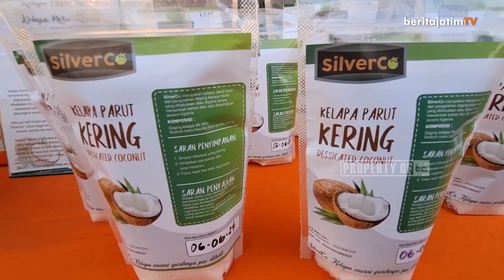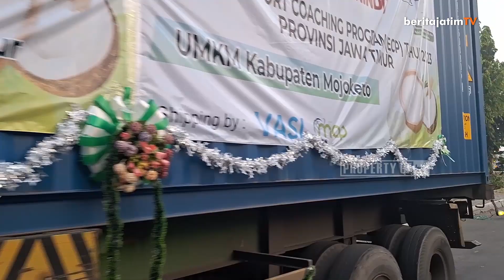PERDANA, IKM DI MOJOKERTO EKSPOR PRODUK KELAPA KERING KE QATAR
Bupati Mojokerto Ikfina Fahmawati melepas ekspor 25 ton produk olahan kelapa kering senilai 24.000 US Dolar ke Qatar di halaman salah satu pabrik di Desa Mlirip, Kecamatan Jetis, Kabupaten Mojokerto, Senin (26/6/2023). Produk kelapa kering ini merupakan produk Industri Kecil Menengah (IKM) CV Hindianindo.

Reporter: Misti
Editor: Frisila